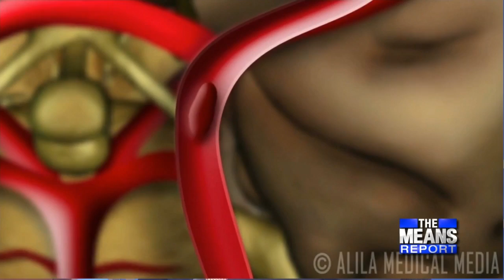Leading MCG and groundbreaking research: Dr. David Hess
The Medical College of Georgia at Augusta University has brand new leadership, although it is a very familiar face. We sat down with the new dean to talk about the future of the medical college as well as his groundbreaking research involving strokes.